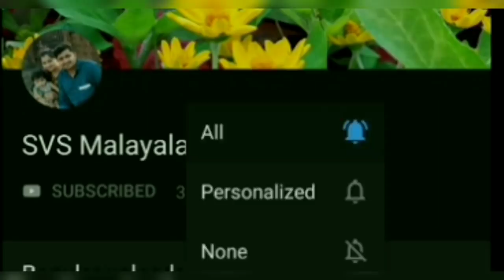Hanky cut kurti cutting and stitching